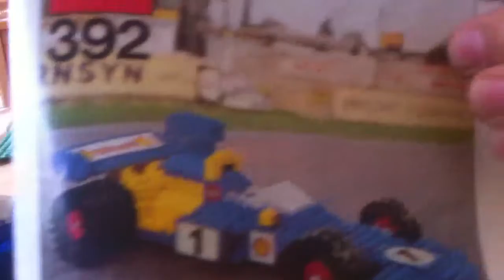Lego 392 vintage formula 1 review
This is a lego set from 1970/1975